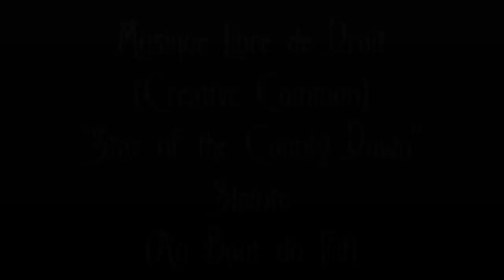Celtic Legend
15 Septembre 2019, Chatel St Germain
Série : Celtic legend
Modèle : Sarah - Egérie Ronde LBS
Photographe : Lady Bulle Studio
Tenues / chaussures / accessoires  : Lady Bulle Studio
Musique libre de droit : "Star at the county down" Slainte